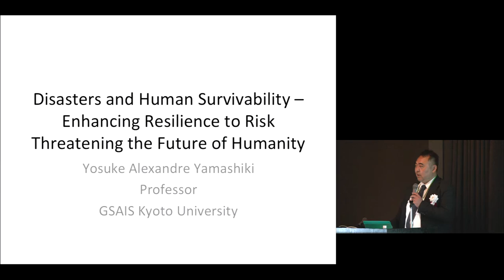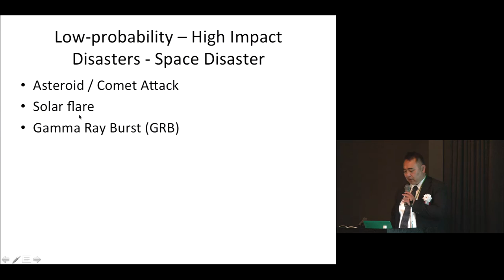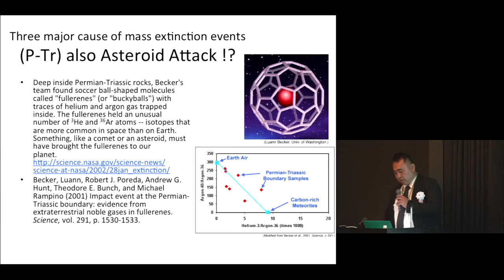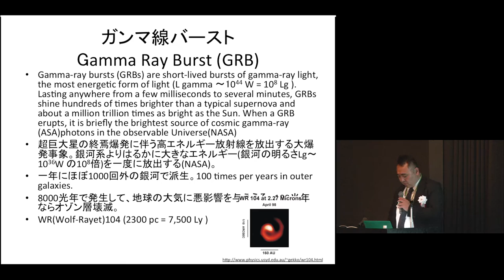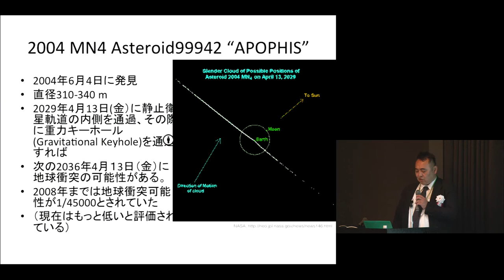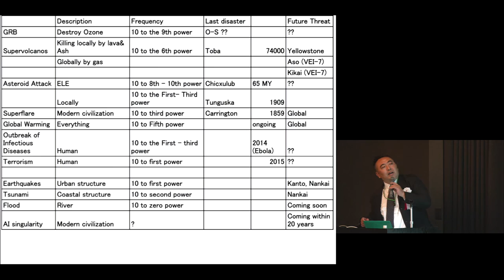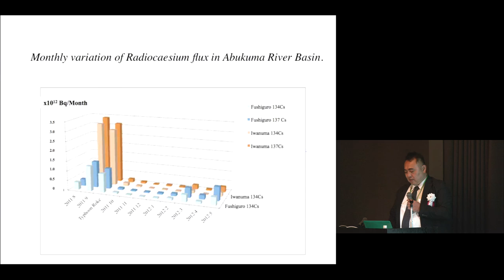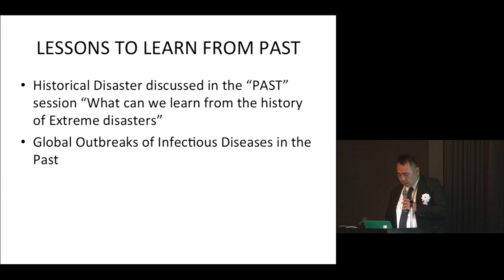Kyoto Univ. 5th International Symposium on Human Survivability, 4. Presentation, 21 Nov 2016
Kyoto University, Fifth International Symposium on Human Survivability
“Disasters and Human Survivability: Enhancing Resilience to Risks Threatening the Future of Humanity”

21 Nov. 2016, Kyoto, Japan

Presentation about the main idea of the symposium and some concepts that will be discussed
Prof. Yosuke Yamashiki (GSAIS, Kyoto University)

第５回国際シンポジウム
2016年11月21〜22日
京都大学大学院総合生存学館 思修館